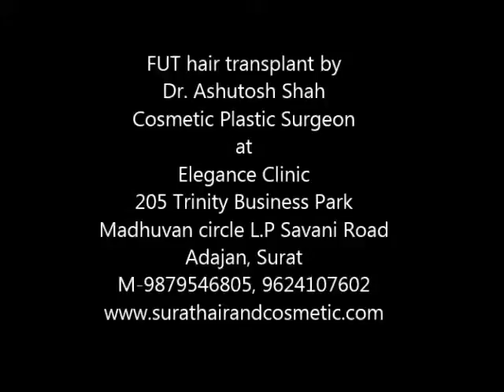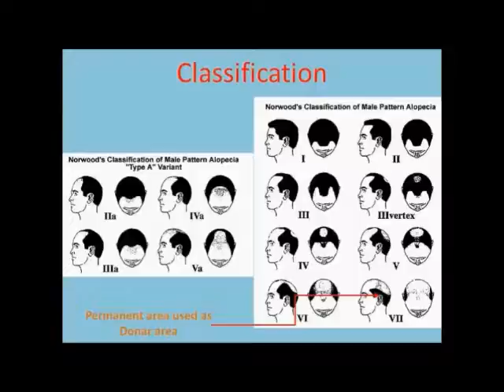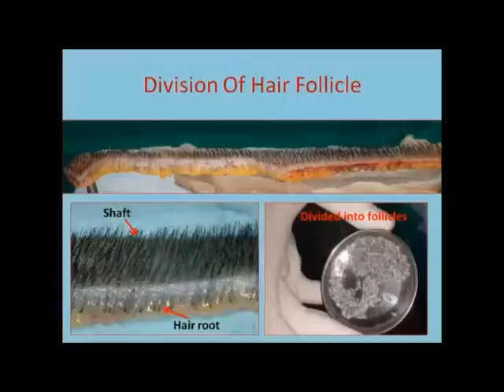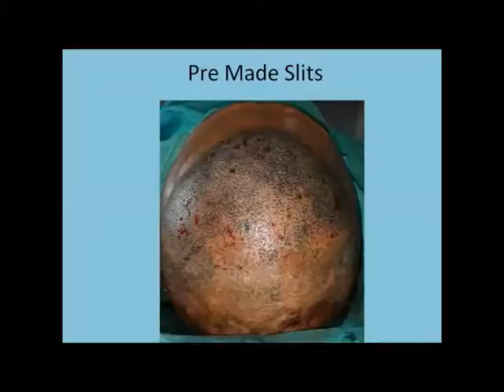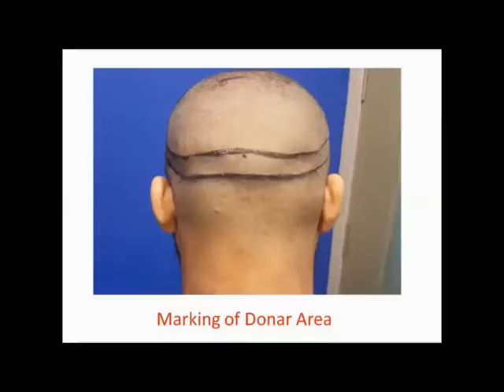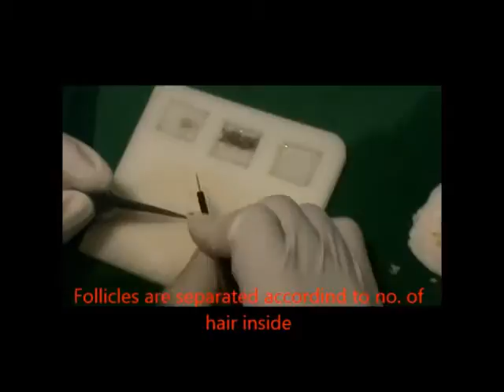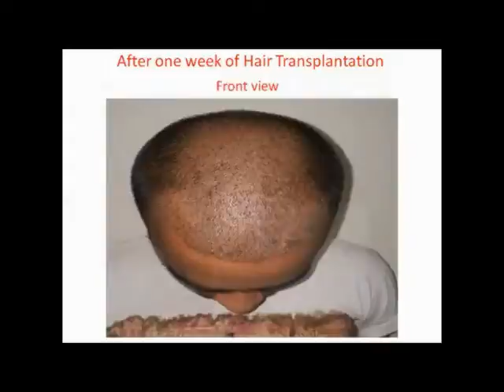FUT Hair Transplant - Elegance Clinic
Elegance Clinic, Surat is one of the best and most affordable center for Dermatology, Cosmetology and Hair Transplant.